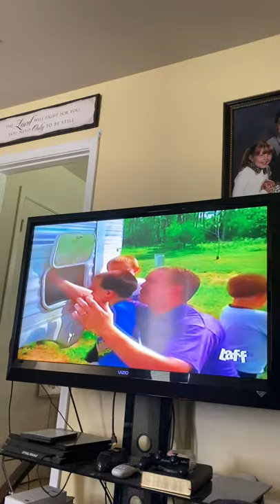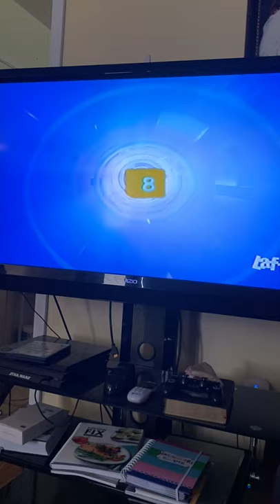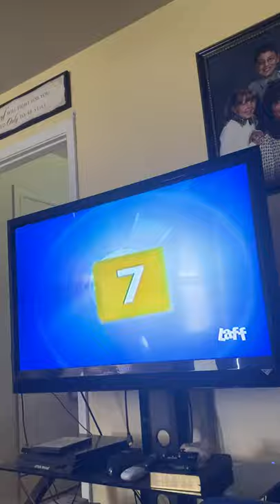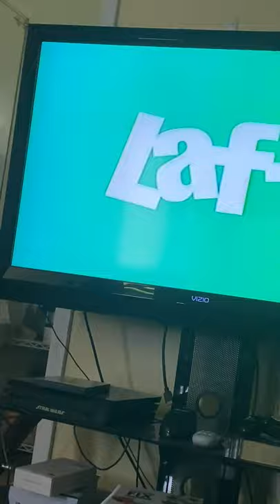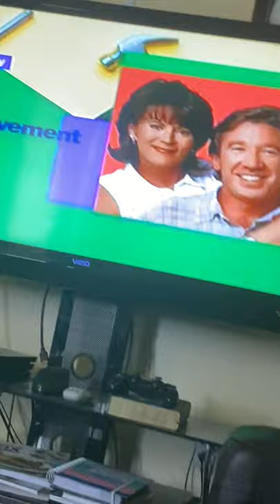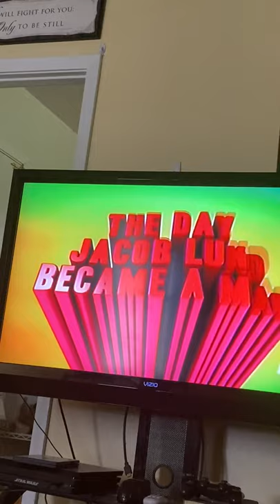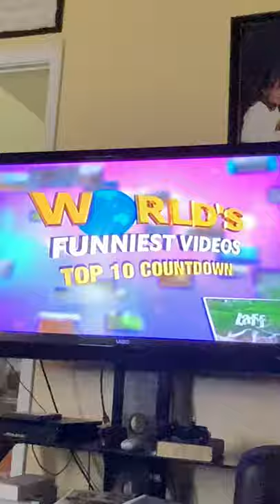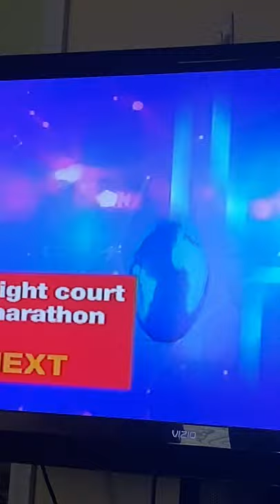Top 10 Family temper tantrums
I know there aggressive